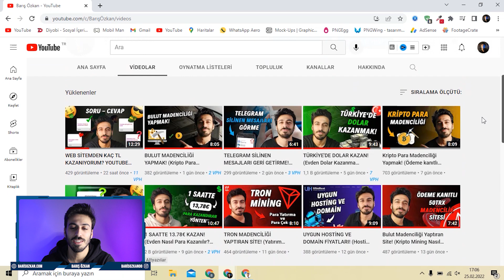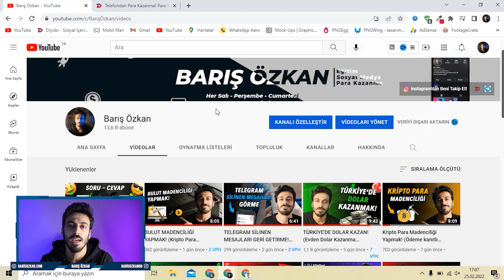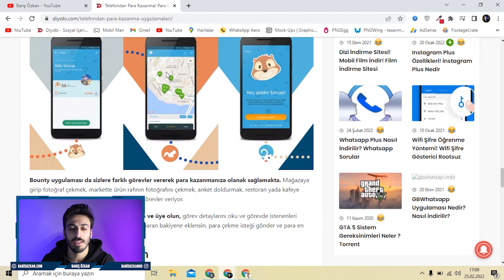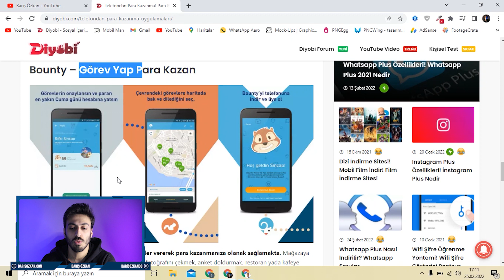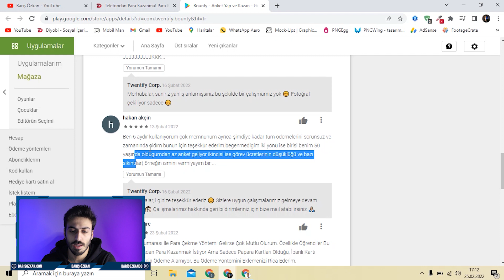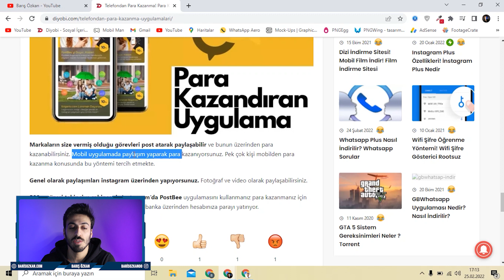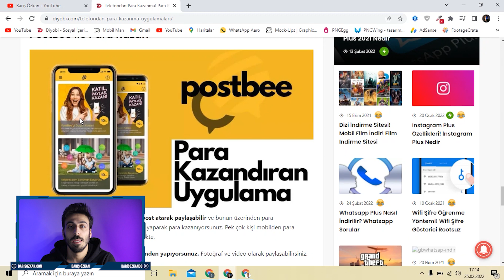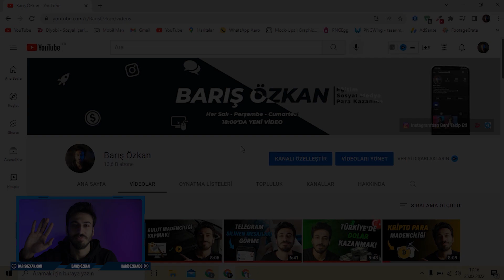TELEFONDAN PARA KAZANMA! (Para Kazandıran Mobil Uygulamalar) İnternetten Para Kazanma Yolları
Bu videoda telefondan para kazanma ve mobilden para kazanma yı gösterdim. Para kazandıran mobil uygulamalar dan bahsettim. İnternetten para kazanma yolları ve evden para kazanma yöntemleri artık çok kolay. Umarım Sıkılmadan hatta Eğlenerek izlersiniz.

*Merhaba ben Barış Özkan. Youtube hayatıma 2018 Şubat ayında Mobil Man kanalıyla başladım. Elimden geldiğince insanlara yardımcı ve faydalı olmak için videolar çekmeye çalışmaktayım. Genellikle Blogger Eğitimleri, Wordpress Eğitimleri, İnternetten Para Kazanma ve Web Site Açma tarzında videolarla karşınızda olmaktayım. Youtube kanalımda ki videolar dışında açtığım farklı türdeki siteler ile de sizlere hizmet sunuyorum.